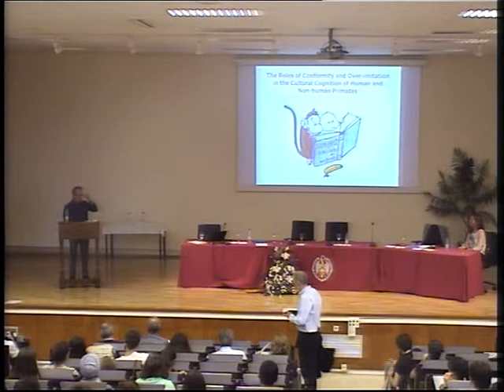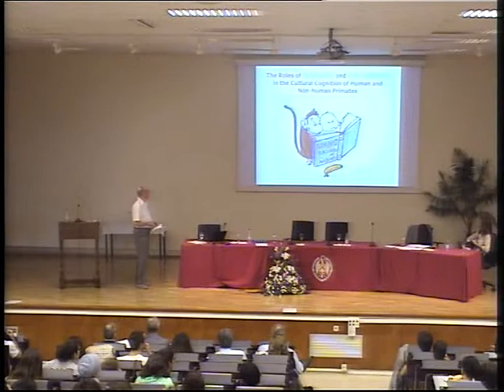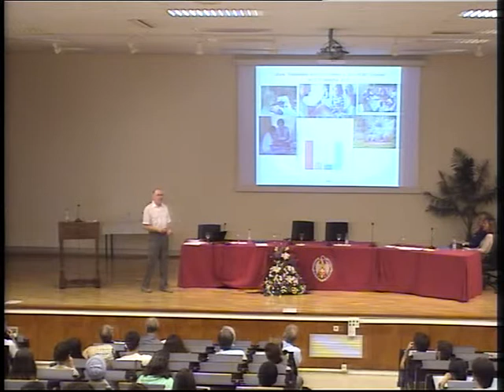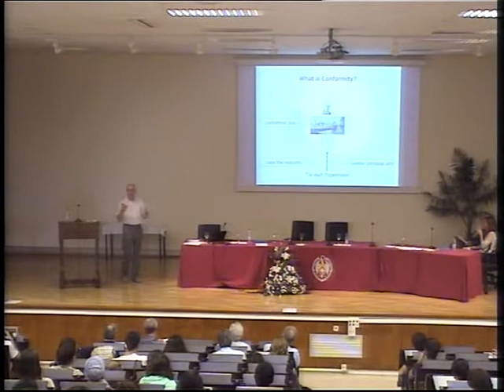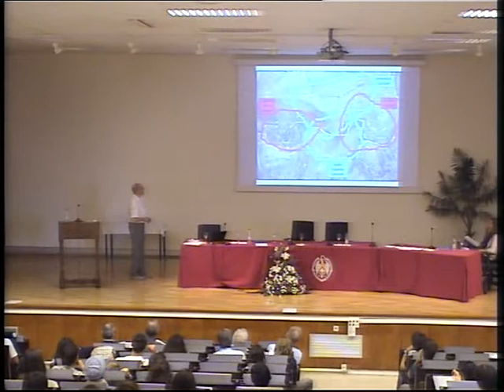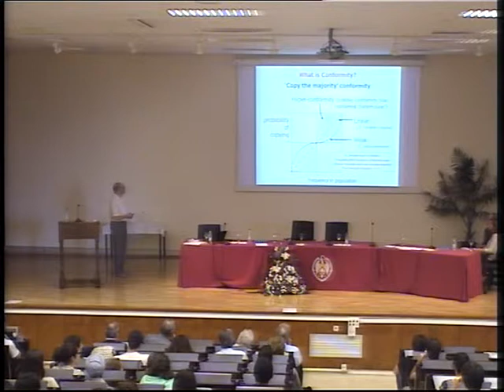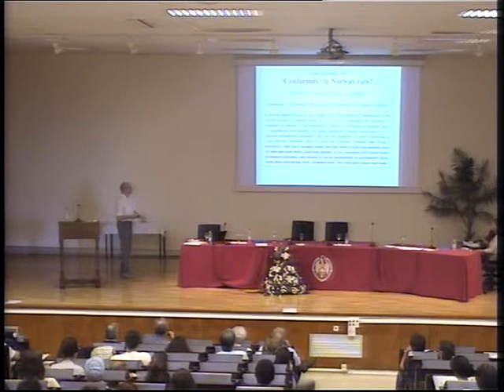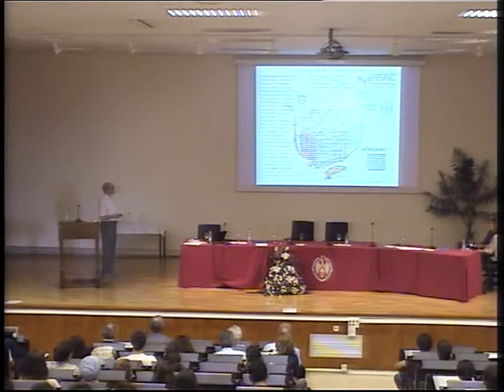Cognition and culture in evolutionary context. 19 octubre. A. Whiten